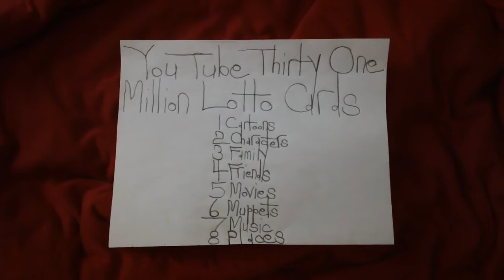you tube thirty one million lotto cards